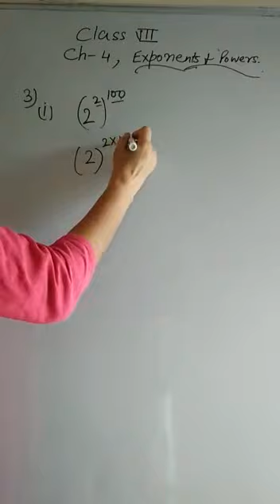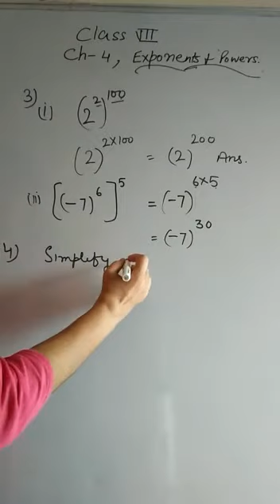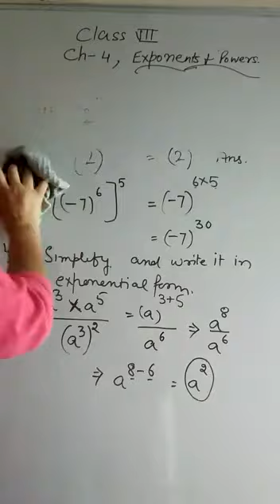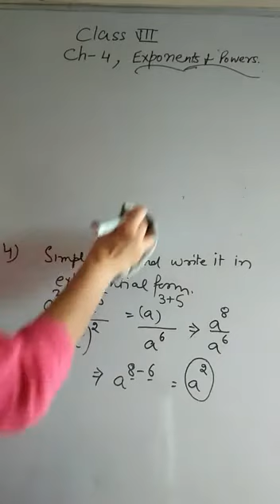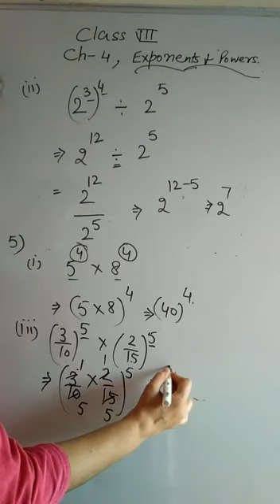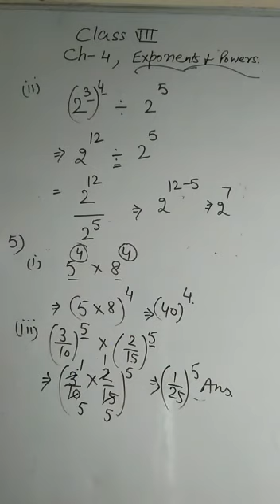TCS VII S Sc Ch 4 Exponent & Power